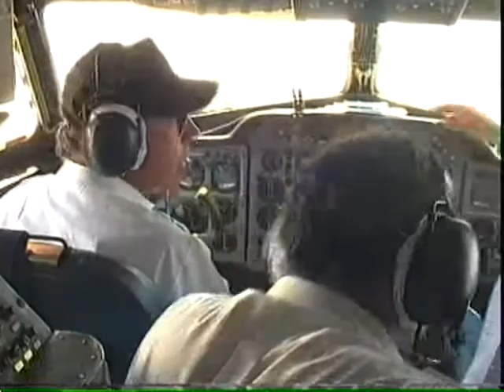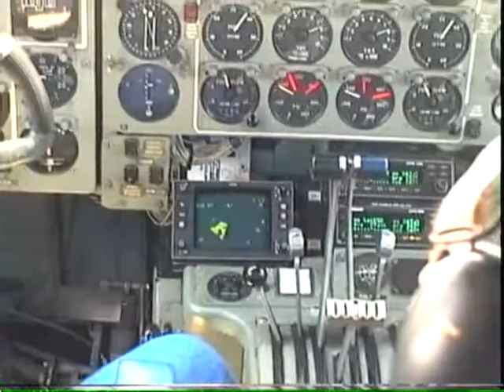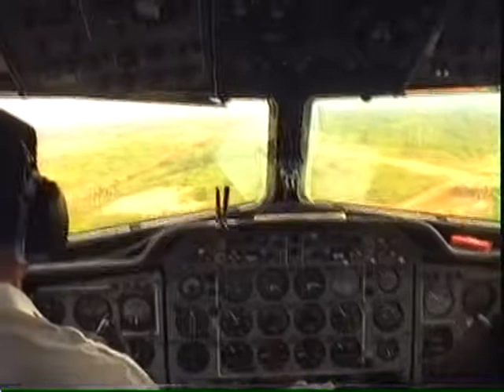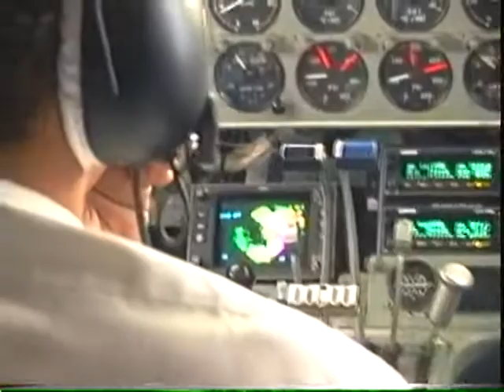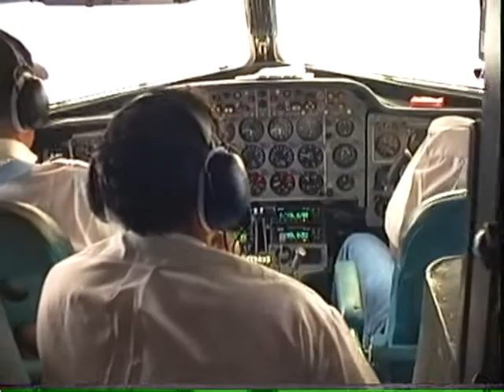9Q CPW 3 wheels on my wagon